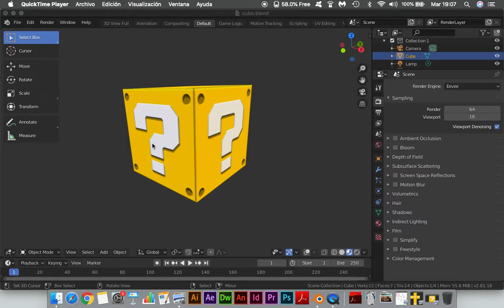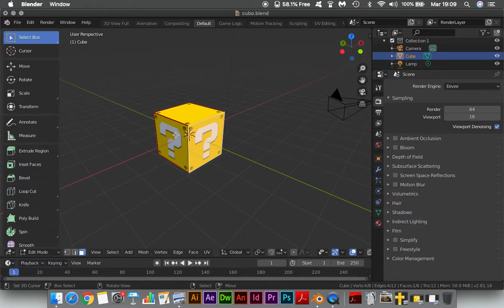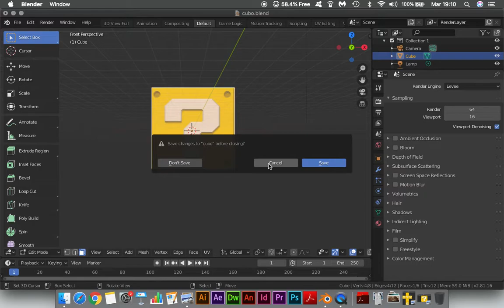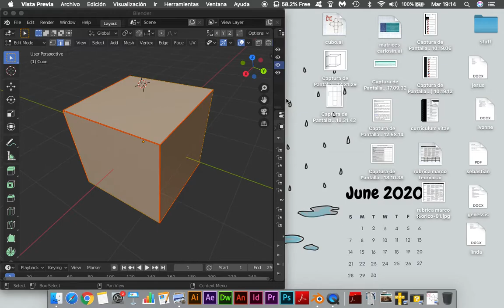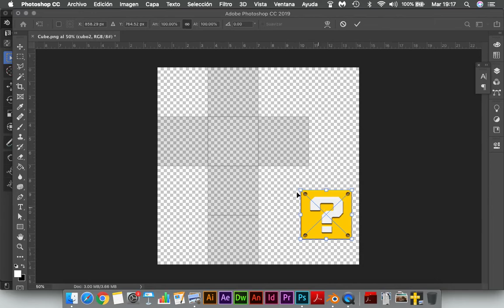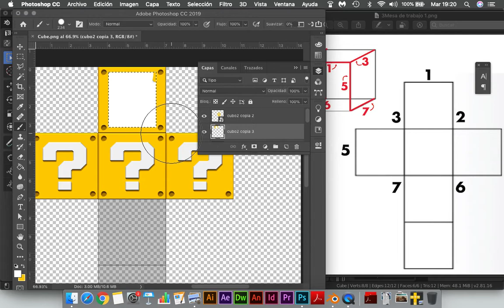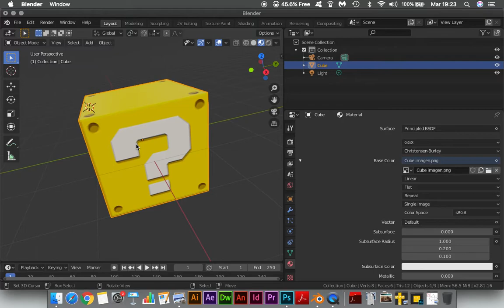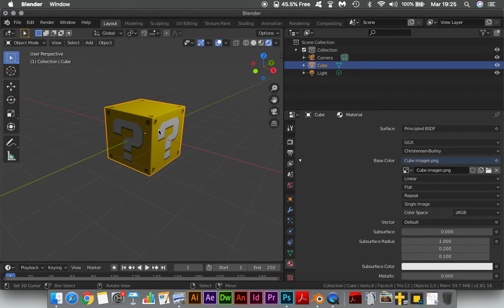Blender - Super Mario Question Block - UV mapping (Unwrap)